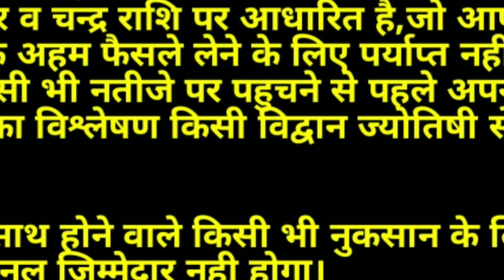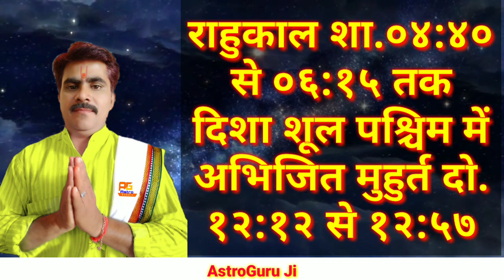AAJ KA RASHIFAL 21 FEBRUARY 2021:आज का राशिफल/Rashifal Today/Dainik Rashifal/Horoscope Today#राशिफल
मित्रों आज इस वीडियो में हमने बताया है दैनिक राशिफल दिनांक 21 फरवरी 2021 रविवार के दिन का आज के राशिफल के अनुसार आज 12 में से 8 राशियों को विशेष सफलता के योग हैं | अन्य राशि वालों के लिए आज का दिन सामान्य है | जानिए अपनी राशि के अनुसार आज आपके सितारे क्या बोलते हैं ? और आज आपको अपनी राशि के अनुसार क्या खास उपाय करना चाहिए? जिससे दिन आपका शुभ रहे और कार्यक्षेत्र में आपको सफलता मिले | मित्रों यदि आपको हमारा यह वीडियो पसंद आए तो इसे लाइक व शेयर अवश्य करें | धन्यवाद